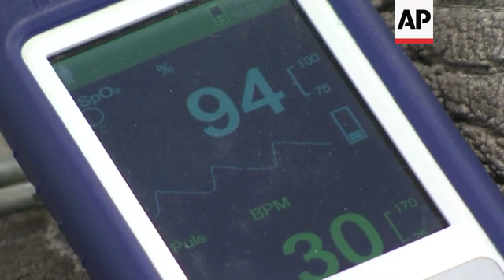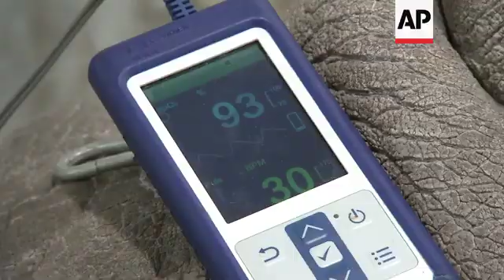Scientists working to save northern white rhinos ONLY ON AP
(15 Feb 2019) LEADIN:
Scientists are hoping to save the northern white rhino from extinction.
They are fine- tuning methods to extract eggs from rhinos in European zoos so they can perfect the procedure.
One day they plan to extract eggs from northern white rhinos and create a northern white rhino embryo with a southern white rhino female acting as a surrogate.
STORYLINE:
Researchers in Poland are working to ensure the survival of a species.
This female southern white rhino appropriately named Hope, is helping them to make that happen.
The last two remaining northern white rhino females in existence are unable to bear offspring themselves.
But scientists have not given up hope of saving the species from extinction.
They succeeded last year in creating hybrid embryos using frozen northern white rhino sperm and eggs from a southern white rhino, a closely related sub-species.
Now they are working on how to implant the embryos into a surrogate mother to bring them to term (birth), and once they've mastered that, they can create purebred northern white rhino embryos that would be carried by a southern white.
As part of that work, on Wednesday, a team led by Thomas Hildebrandt of the Leibniz Institute for Zoo and Wildlife Research in Berlin is harvesting egg cells from 17-year-old Hope, at a zoo park in the Polish city of Chorzow.
Before the process can begin the rhino is carefully tranquilized.
Researchers are harvesting the eggs to create hybrid embryos with which they can perfect the process of the implantation.
A member of the team is Jan Stejskal of Dvur Kralove Safari Park. The zoo in the Czech Republic has a long history of rhino conservation and it is where the last two females were taken from Kenya.
Stejskal says: "We could say that the procedure from today was something like the hard trial for going to Kenya and doing the procedure with the northern white rhinos there."
Stejskal explains: "The only way how to survive for the northern white rhinos is to learn how with this embryo we could put it into the surrogate mother and we will work again with the females in the European zoos to optomize the technique for this."
"Success today would be to harvest as many oocytes (eggs) as possible and to successfully send them to the laboratory and get them fertilized. Hope is actually the best donor we have in Europe so far. So I hope the number of oocytes that we harvest will be around ten, maybe even higher. If it is higher it is a really great number" he adds.
During this procedure the team harvested nine healthy eggs.
Hildebrandt explains: "It's a little bit like rocket science because there is no example which we can follow because we are the first in this field we developed everything from scratch. And so, in the beginning we had some ideas which didn't work, so we optimized the equipment, we changed equipment, we changed the procedure, but now we are are quite confident that we have a very safe, very effective technique to harvest oocyte in such a big animal like the southern white rhino or northern white rhino."
Since the remaining northern females, a mother and daughter called Najin and Fatu who live in Kenya, are unable to bear offspring themselves, the embryos created from their eggs will be implanted into a southern white rhino surrogate.
The process of implantation is what the scientists are now trying to perfect.
Only when they master it can they risk using the egg cells of the two surviving rhinos and preserved sperm to produce "pure" northern white rhino, to be carried by a southern white surrogate.
They hope to achieve this in less than three years